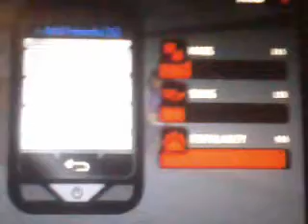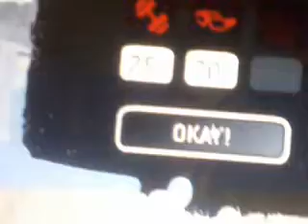douchebag. workout part 3